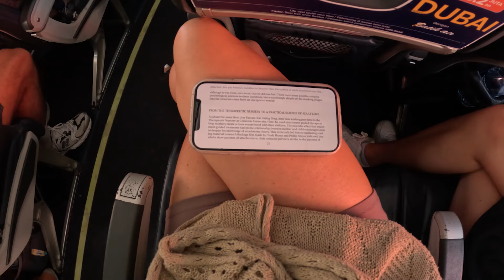SUMBAWA trip 🎥 and learning to slackline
I am learning a new hobby: slacklining and I am so excited about it!

And this video also bring you along behind the scenes of the start of our SUMBAWA trip! Enjoy watching this one guys and sending you much love as always.